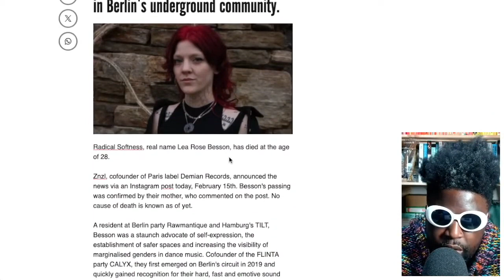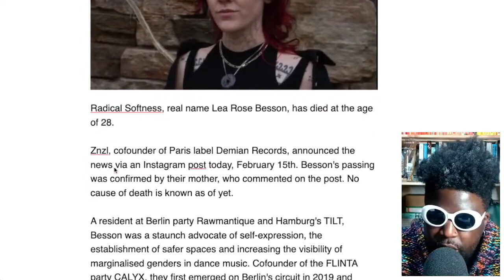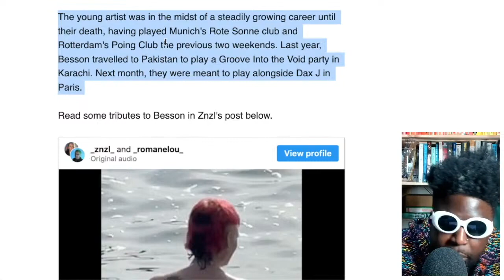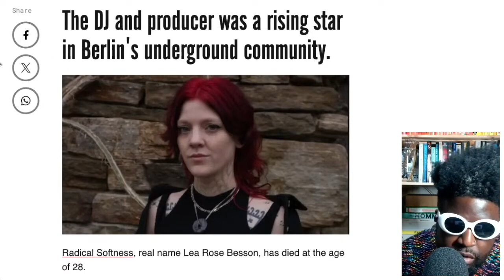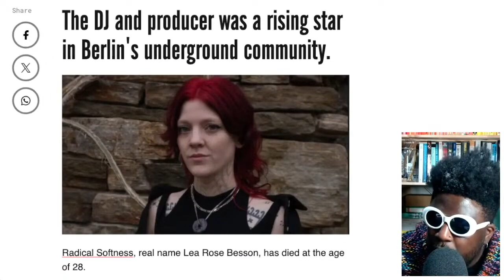RIP Radical Softness